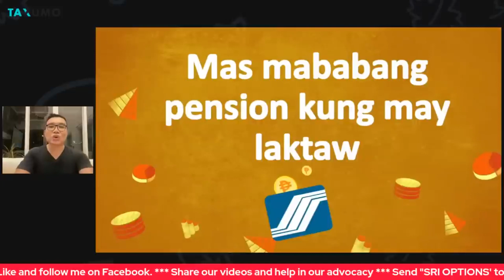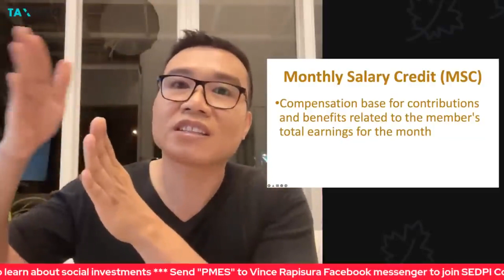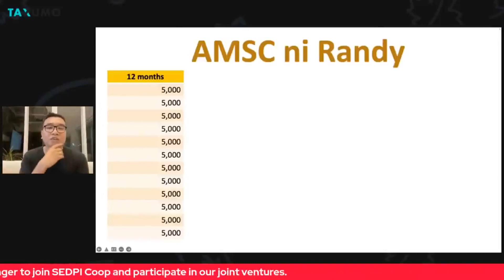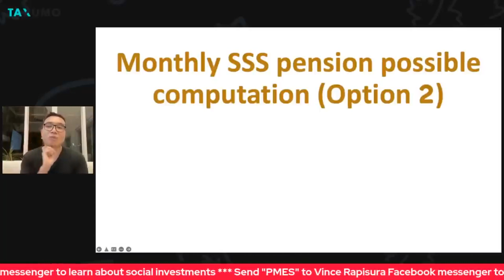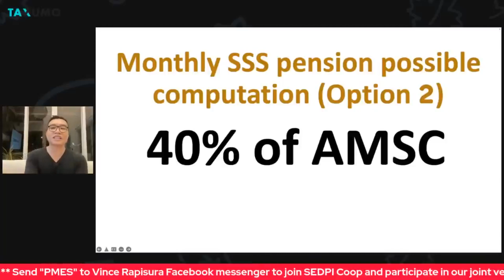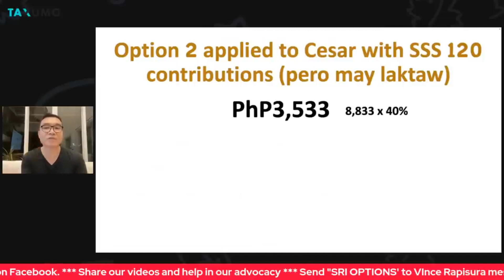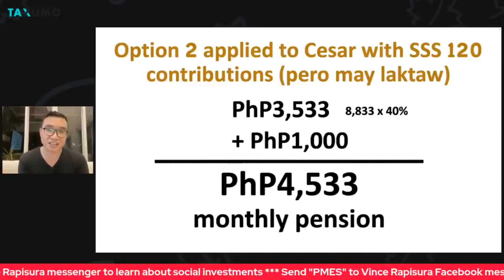Vince Rapisura 2106: Epekto sa SSS monthly pension: Kumpleto versus laktaw-laktaw na hulog